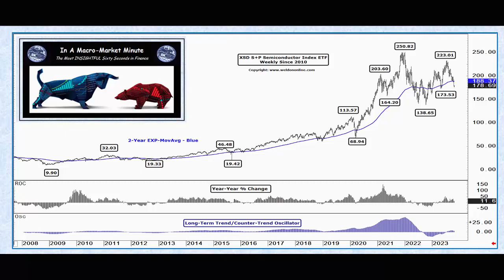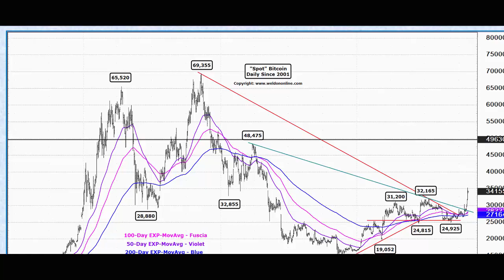In a Macro-Market Minute 10/25/23 - Did YOU make money in stocks today, OUR CLIENTS DID, see how !!!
Start understanding HOW to better keep up with the pace of debasement in the purchasing power of your income and wealth using our Select Portfolio approach. BE YOUR OWN HEDGE FUND/CTA !!!